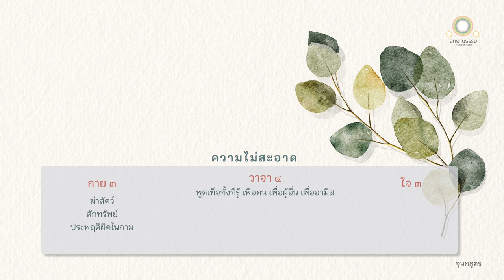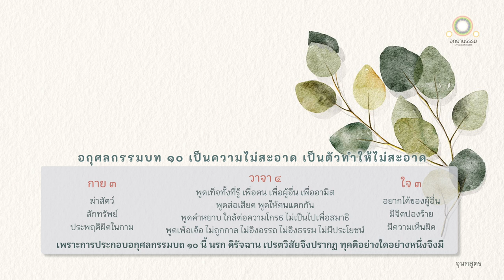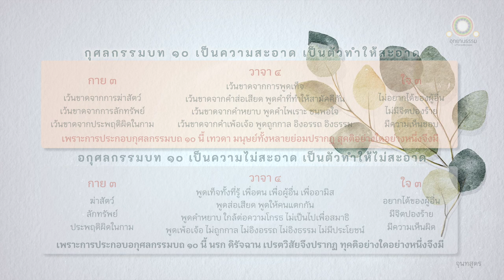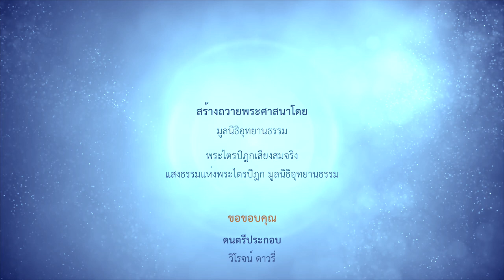ความสะอาด-ความไม่สะอาด | จุนทสูตร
ความสะอาด-ความไม่สะอาด
จุนทสูตร

สมัยหนึ่ง พระผู้มีพระภาคประทับอยู่ ณ สวนมะม่วงของนายจุนทกัมมารบุตร ใกล้เมืองปาวา นายจุนทกัมมารบุตรเข้าไปเฝ้าพระผู้มีพระภาค แล้วได้ทูลถามว่า

ข้าแต่พระองค์ผู้เจริญ ก็ความสะอาดในวินัยของพระอริยะย่อมมีอย่างไรเล่า ขอประทานพระวโรกาส ความสะอาดในวินัยของพระอริยะมีอยู่ด้วยประการใด ขอพระผู้มีพระภาคโปรดแสดงธรรมแก่ข้าพระองค์ด้วยประการนั้นเถิด

ดูกรจุนทะ ความไม่สะอาดทางกายมี ๓ อย่าง ความไม่สะอาดทางวาจามี ๔ อย่าง ความไม่สะอาดทางใจมี ๓ อย่าง

ความไม่สะอาดทางกาย ๓ อย่าง

เป็นผู้ฆ่าสัตว์ ตั้งอยู่ในการฆ่าและการทุบตี ไม่มีความเอ็นดูในสัตว์มีชีวิต
เป็นผู้ถือเอาสิ่งของของผู้อื่นที่เจ้าของไม่ได้ให้ ด้วยจิตเป็นขโมย
เป็นผู้ประพฤติผิดในกาม คือ เป็นผู้มีความประพฤติล่วงเกินในสตรีที่มีครอบครัวรักษา ธรรมรักษา สตรีที่มีสามีหรือเจ้าของแล้ว

ความไม่สะอาดทางวาจา ๔ อย่าง

เป็นผู้พูดเท็จ อาจเพราะเหตุแห่งตนหรือผู้อื่น หรือเพราะเห็นแก่อามิสเล็กน้อย
เป็นผู้พูดส่อเสียด เอาคำพูดของฝ่ายหนึ่งไปพูดให้อีกฝ่ายหนึ่่ง เพื่อหวังทำลายหรือยุยงส่งเสริมให้คนทั้งหลายแตกกัน ยินดีในความแยกกัน เพลิดเพลินในความแยกกัน
เป็นผู้พูดคำหยาบ ทำให้ผู้อื่นข้องใจ เดือดร้อน มีความโกรธ ไม่เป็นไปเพื่อสมาธิ
เป็นผู้พูดเพ้อเจ้อ คือ พูดจาไม่ถูกเวลา พูดคำที่ไม่จริง ไม่อิงอรรถ ไม่อิงธรรม ไม่มีหลักฐาน ไม่มีที่อ้างอิง ไม่มีที่สิ้นสุด ไม่มีประโยชน์

ความไม่สะอาดทางใจ ๓ อย่าง

เป็นผู้มีความอยากได้ของของผู้อื่นมาเป็นของตนเอง
เป็นผู้มีจิตคิดปองร้ายต่อสัตว์อื่น
เป็นผู้มีความเห็นผิดว่า ทานที่บุคคลให้แล้วหรือการบูชาไม่มีผล ไม่มีผลแห่งกรรมดีและชั่ว ไม่มีโลกนี้และโลกหน้า ไม่มีมารดาบิดา สัตว์ผู้เป็นอุปปาติกะ  สมณพราหมณ์ผู้ปฏิบัติชอบ ผู้ทำโลกนี้และโลกหน้าให้แจ้งชัดด้วยปัญญาอันยิ่งด้วยตนเองแล้วสอนผู้อื่นให้รู้ตาม ไม่มี

บุคคลผู้ประกอบด้วยอกุศลกรรมบถ ๑๐ ประการนี้  แม้จะทำประการใดก็เป็นผู้ไม่สะอาดอยู่นั่นเอง เพราะอกุศลกรรมบถ ๑๐ ประการ เป็นความไม่สะอาดและเป็นตัวทำให้ไม่สะอาดด้วย

เพราะเหตุแห่งการประกอบอกุศลกรรมบท นรกจึงปรากฏ การเกิดเป็นเดรัจฉานจึงปรากฏ เปรตวิสัยจึงปรากฏ หรือทุคติอย่างใดอย่างหนึ่งจึงมี

ดูกรจุนทะ ความสะอาดทางกายมี ๓ อย่าง ความสะอาดทางวาจามี ๔ อย่าง ความสะอาดทางใจมี ๓ อย่าง

ความสะอาดทางกาย ๓ อย่าง

เป็นผู้เว้นขาดจากการฆ่าสัตว์ มีความละอาย เอ็นดู กรุณา หวังประโยชน์เกื้อกูลแก่สัตว์ทั้งปวง
เป็นผู้เว้นขาดจากการลักทรัพย์ ไม่ถือเอาของหรือทรัพย์ที่เจ้าของไม่ได้ให้ ด้วยจิตเป็นขโมย
เป็นผู้เว้นขาดจากการประพฤติผิดในกาม ไม่ประพฤติล่วงเกินในสตรีที่มีครอบครัวรักษา ธรรมรักษา สตรีที่มีสามีหรือเจ้าของแล้ว

ความสะอาดทางวาจา ๔ อย่าง

เป็นผู้เว้นขาดจากการพูดเท็จ เพราะเหตุแห่งตนหรือผู้อื่น หรือเพราะเห็นแก่อามิสเล็กน้อย
เป็นผู้เว้นขาดจากคำส่อเสียด กล่าววาจาที่ทำให้คนพร้อมเพรียงกัน ไม่เอาคำพูดของฝ่ายหนึ่งไปพูดให้อีกฝ่ายฟังเพื่อให้คนแตกกัน ยินดีความพร้อมเพรียงกัน
เป็นผู้เว้นขาดจากคำหยาบ พูดในสิ่งที่ไม่มีโทษ ไพเราะหู คนส่วนมากรักใคร่ พอใจ
เป็นผู้เว้นขาดจากคำเพ้อเจ้อ พูดถูกเวลา พูดแต่คำที่เป็นจริง อิงอรรถ อิงธรรม มีหลักฐานอ้างอิง มีประโยชน์

ความสะอาดทางใจ ๓ อย่าง

เป็นผู้ไม่มีความอยากได้ของของผู้อื่นมาเป็นของตนเอง
เป็นผู้ไม่มีจิตคิดปองร้ายต่อสัตว์อื่น ไม่มีเวร ไม่มีความมุ่งร้ายกัน ปรารถนาให้สัตว์อื่นมีสุข
เป็นผู้มีความเห็นชอบว่า ทานที่บุคคลให้แล้วหรือการบูชามีผล มีผลแห่งกรรมดีและชั่ว มีโลกนี้และโลกหน้า มีมารดาบิดา สัตว์ผู้เป็นอุปปาติกะ  สมณพราหมณ์ผู้ปฏิบัติชอบ ผู้ทำโลกนี้และโลกหน้าให้แจ้งชัดด้วยปัญญาอันยิ่งด้วยตนเองแล้วสอนผู้อื่นให้รู้ตาม มี

บุคคลผู้ประกอบด้วยกุศลกรรมบถ ๑๐ ประการนี้ แม้จะทำประการใดก็เป็นผู้สะอาดอยู่นั่นเอง เพราะกุศลกรรมบถ ๑๐ ประการ เป็นความสะอาดและเป็นตัวทำให้สะอาดด้วย

เพราะเหตุแห่งการประกอบกุศลกรรมบท เทวดา มนุษย์ ย่อมปรากฏ หรือสุคติอย่างใดอย่างหนึ่งจึงมี